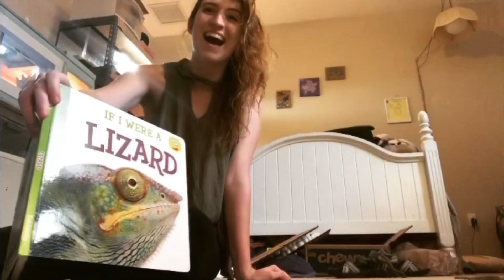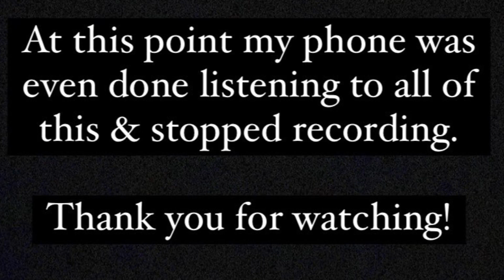Tiger King 2 Q& A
Thank you to those who sent in questions for this Q & A. If you’ve been following me for a long time, then you’ve seen first hand how crazy this experience was for myself and the other witnesses.